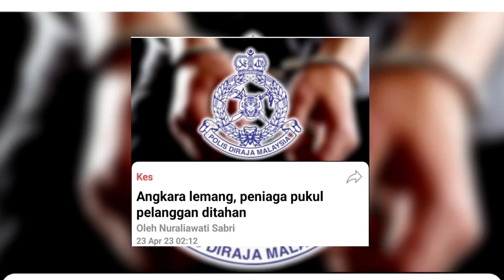Angkara lemang, Peniaga pukul pelanggan‼️ketahuinya di sini‼️lemang